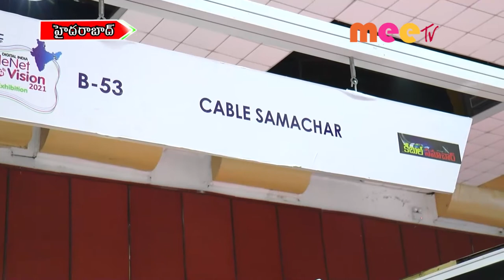కేబుల్ నెట్ ఎక్స్ పో//28.08.2021//MEE TV NEWS//